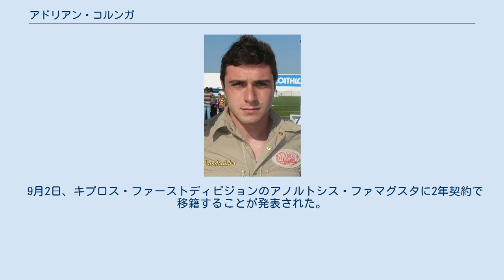アドリアン・コルンガ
マリノ・デ・ルアンコの選手
アドリアン・コルンガ・ペレス（Adrián Colunga Pérez, 1984年11月17日 - ）は、スペイン・アストゥリアス州オビエド出身の元サッカー選手。
 2006-07シーズン、セグンダ・ディビシオンB（3部）のUDパハラ・プラジャスで10得点を決めた。
2007-08シーズン、セグンダ・ディビシオン（2部）のUDラス・パルマスで13得点を決めた。
2008年夏、クラブ史上2番目となる270万ユーロの移籍金でプリメーラ・ディビシオン（1部）のレクレアティーボ・ウェルバに移籍した。
開幕戦でレアル・ベティス相手に得点を決めると、2009年2月から3月にかけて4試合連続得点を記録した。
最終的にクラブ2位の9得点を記録したが、クラブはセグンダ・ディビシオンに降格した。
 2010年8月5日、ケパ・ブランコとのトレードでヘタフェCFに移籍。
2012年1月31日にはユース時代を過ごしたスポルティング・デ・ヒホンにレンタル移籍した。
 2014年8月25日、チャンピオンシップのブライトン・アンド・ホーヴ・アルビオンFCと2年契約を結んだ。
翌年1月31日、母国のグラナダCFにシーズン終了までの期限付き移籍で加入した。
 2015年10月にブライトンを退団して以降は無所属となっていたが、翌年1月11日にセグンダ・ディビシオンのRCDマヨルカと契約を交わした。
 9月2日、キプロス・ファーストディビジョンのアノルトシス・ファマグスタに2年契約で移籍することが発表された。
 2017年9月2日、インディアン・スーパーリーグのFCゴアに移籍した。
 2018年1月29日、現役引退を表明した。